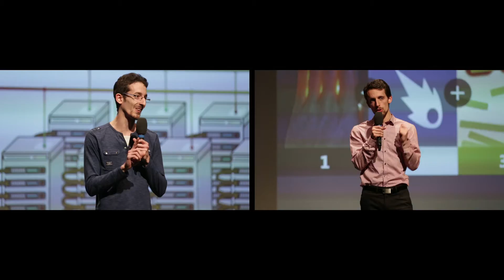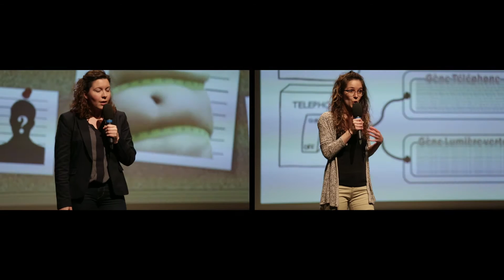MT180 : finale de l'Université Paris-Saclay, édition 2016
Le 7 avril avait lieu la finale de "Ma Thèse en 180 secondes" pour l'Université Paris-Saclay. C'est Pauline Maisonnasse, doctorante AgroParisTech / INRA Unité Virologie et Immunologie qui emporté le prix du jury et le vote du public, grâce à la présentation de sa thèse sur la grippe porcine